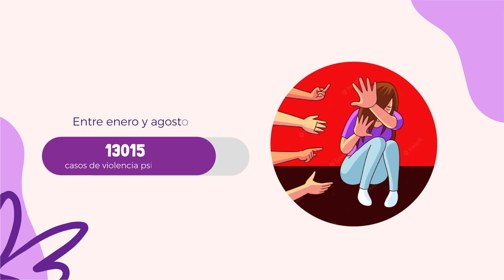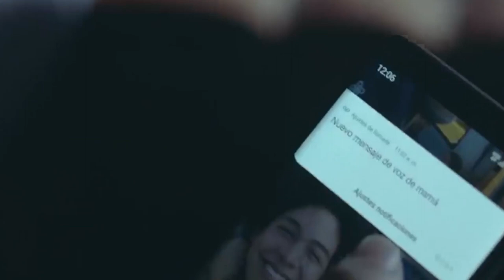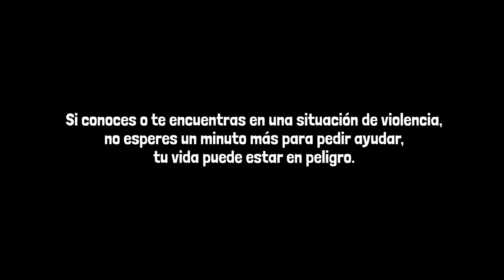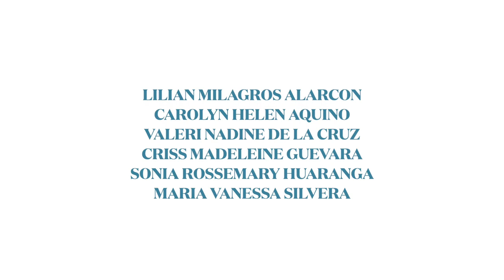Silenciadas: La triste realidad de la violencia contra la mujer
Hoy queremos compartir un video sobre la realidad de la violencia contra la mujer
Este video fue elaborado por las siguientes estudiantes de UPN
LILIAN MILAGROS ALARCON
CAROLYN HELEN AQUINO
VALERI NADINE DE LA CRUZ
CRISS MADELEINE GUEVARA
SONIA ROSSEMARY HUARANGA
MARIA VANESSA SILVERA